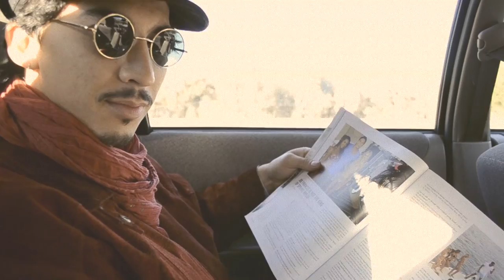Warchief - 'Blind Eyes'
Shot during Warchief's recent trips to Apollo Bay Festival and Nimbin's Annual MardiGrass Festival.

Warchief's debut single 'Blind Eyes' was recorded and mixed by Joshua Haworth-Webb and mastered by Andrew Edgson.

"WarchiefMusic" on Instagram